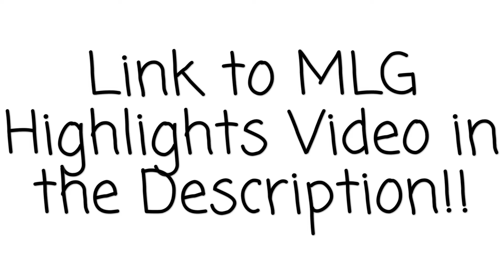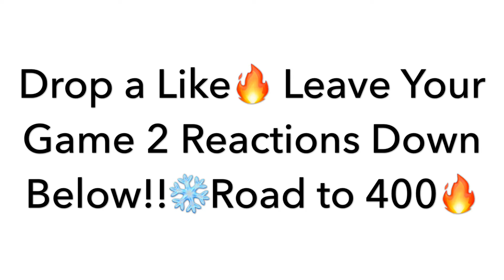NBA Finals Game 2 Fan Reaction!! Iguodala Hits Big Shot to Close the Game with Klay and KD Out!!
In this video I give my reaction to Game 2 of the NBA Finals between the Toronto Raptors and the Golden State Warriors!!